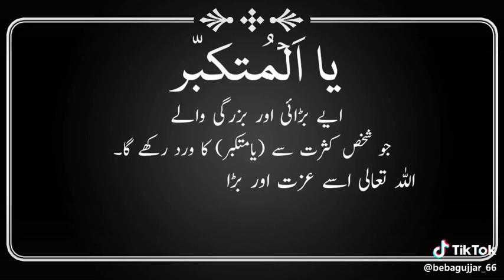Mery chanal ki pehli vedio Allah ky name say shurwaaat .....